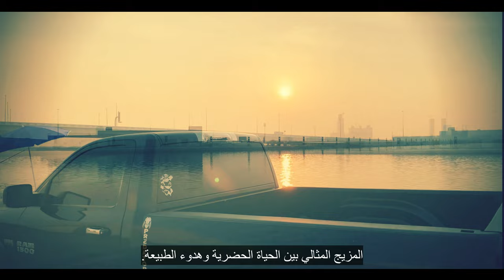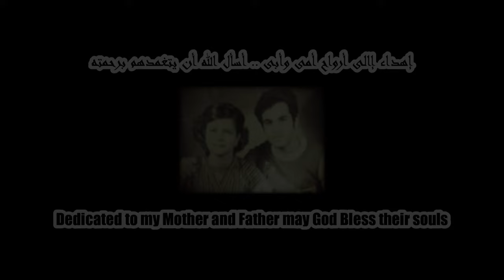How to Catch Fish? NOT😫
Dubai Canal Fishing